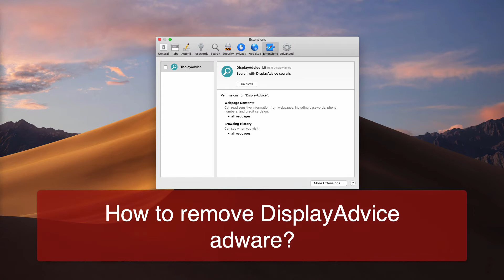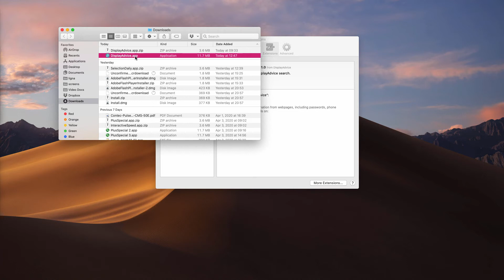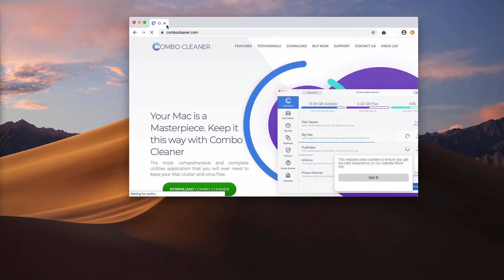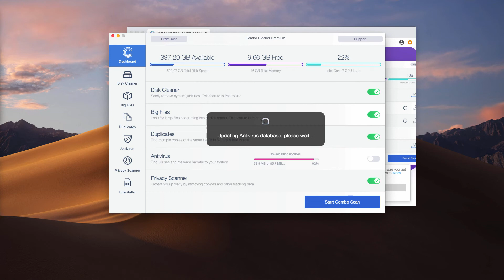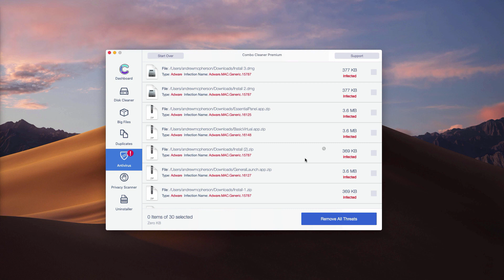DisplayAdvice adware removal instructions.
How to get rid of DisplayAdvice adware from your browser? We recommend that you use Combo Cleaner for Mac to get it automatically repaired.